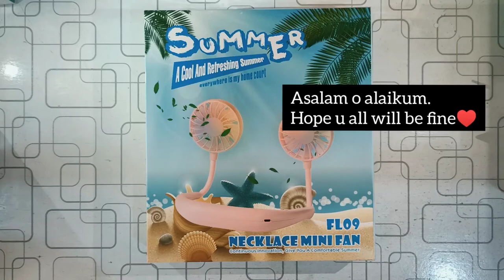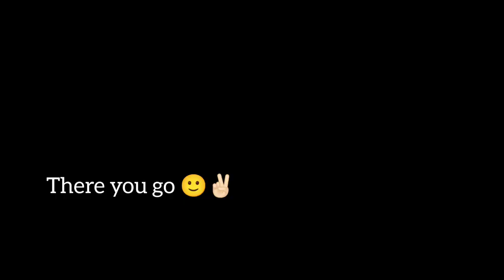Necklace mini fan